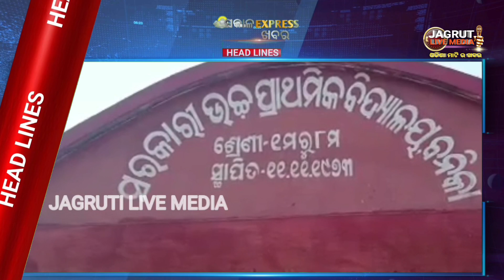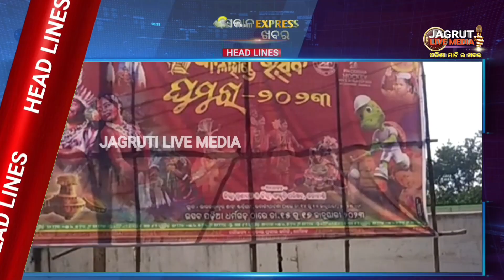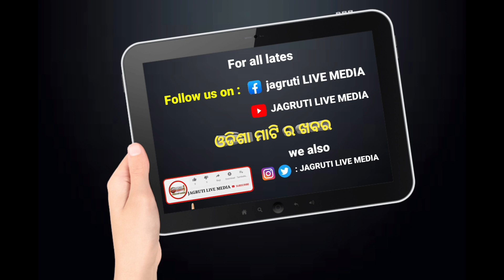15 January 2023 || ସକାଳ express ଖବର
15 January 2023  ସକାଳ express ଖବର